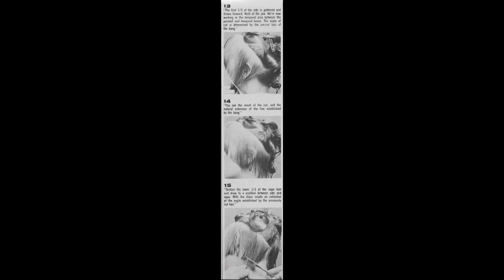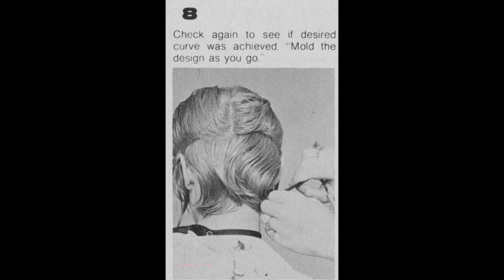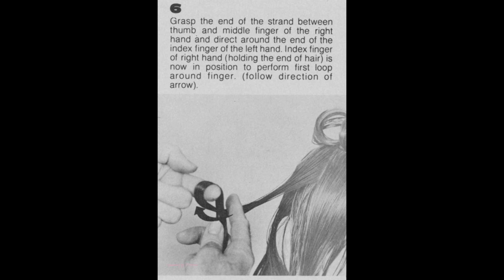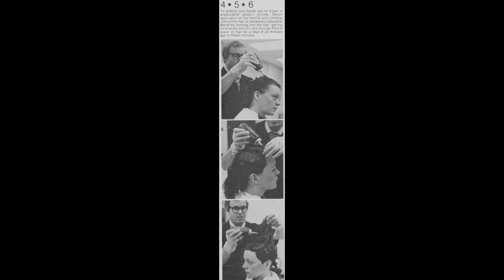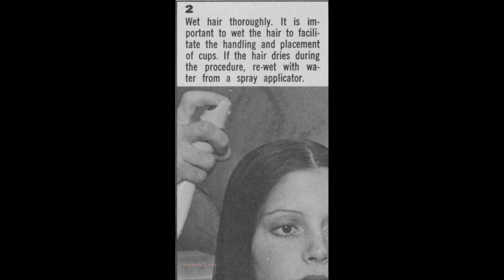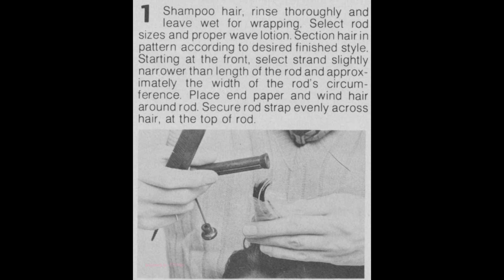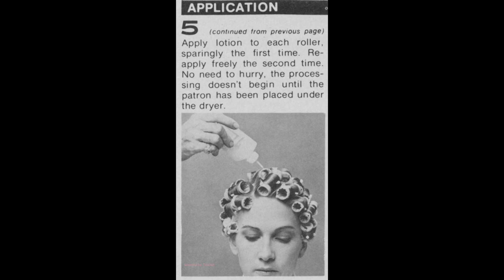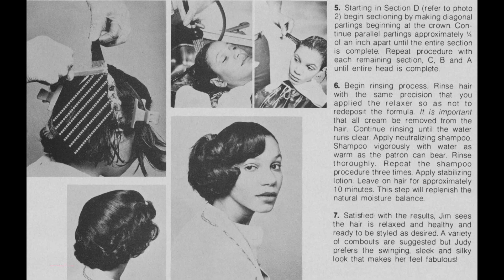Beauty Book of Knowledge - 1976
The last issue of Beauty Book of Knowledge in my archive.